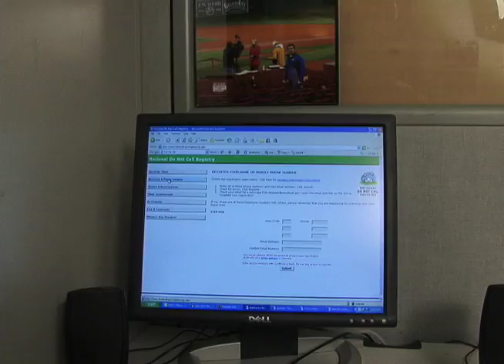Declare Your Curiosity: Telemarketers Promo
Three different versions of the Declare Your Curiosity: Telemarketers Promo